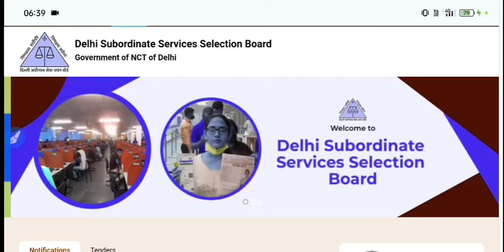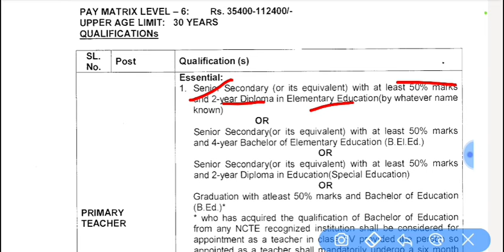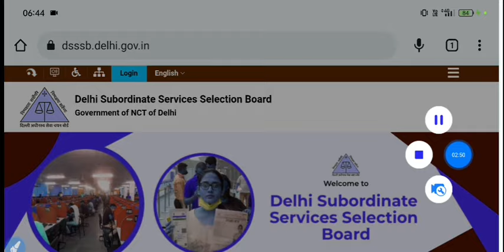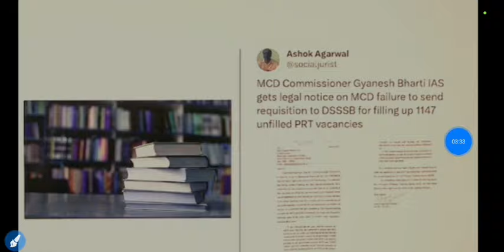DSSSB PRT Teacher Vacancy 2024|DSSSB PRT Recruitment 2024|kvs DSSSB PRT eligibility post age limit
dsssb prt vacancy 2024, dsssb prt vacancy 2024 kab aayega
dsssb tgt computer science vacancy 2024, dsssb tgt upcoming vacancy 2024
dsssb prt post 2023
dsssb prt application form 2023
dsssb vacancy pgt 2023